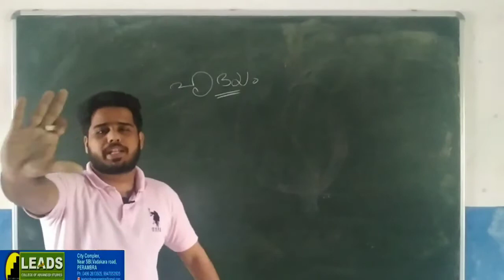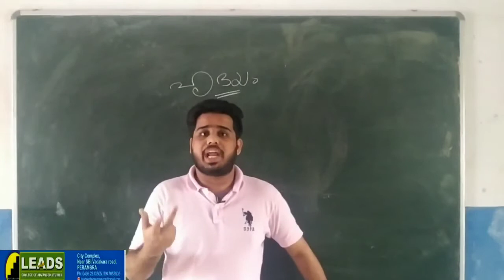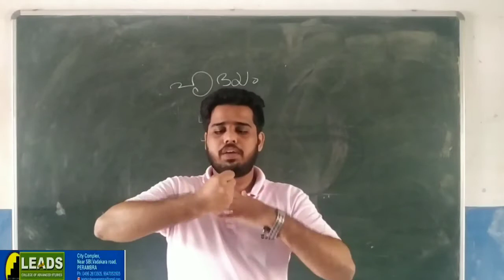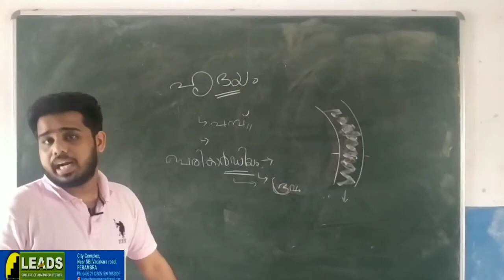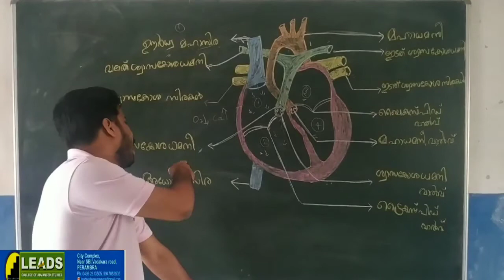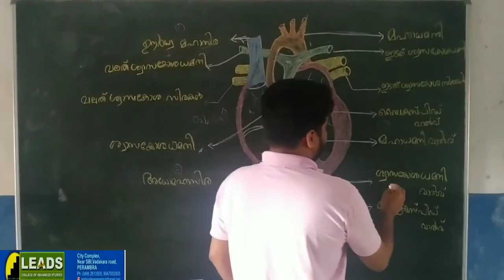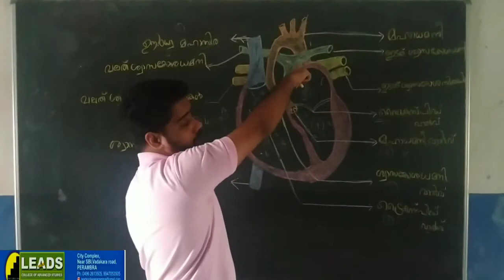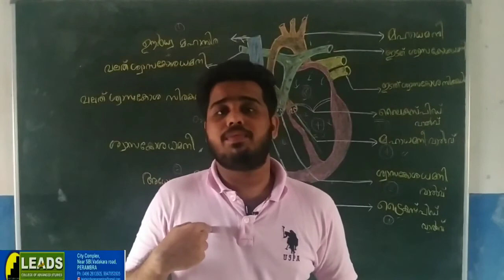9TH STD BIOLOGY MM CHAP 3 CLASS 2